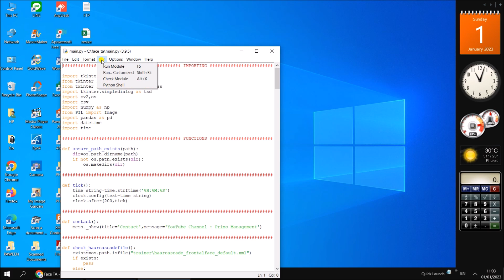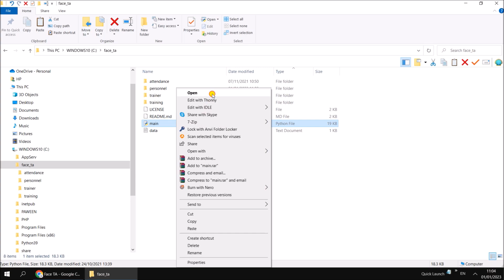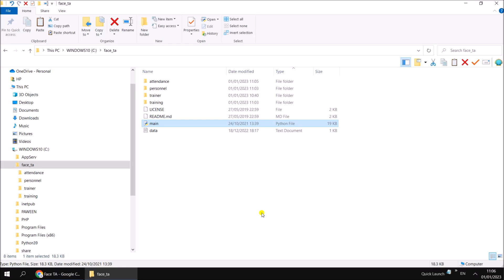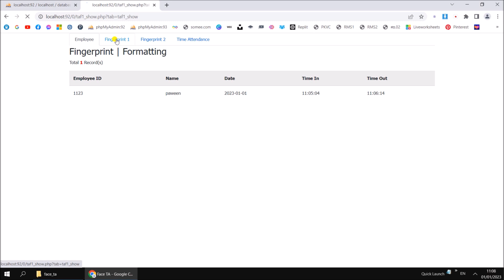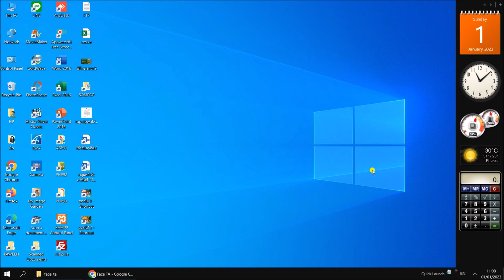Face Recognition for Time Attendance (Face TA)